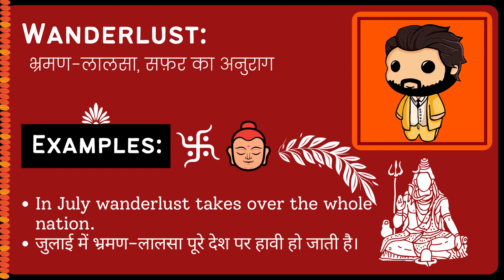Wanderlust Meaning in Hindi/Urdu | Meaning of Wanderlust | Wanderlust ka matlab?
Meaning of Wanderlust in Hindi/Urdu | Wanderlust ka matlab kya hota ha? | What is Wanderlust? | Wanderlust क्या है?

इस video में हम जानेंगे की Wanderlust का क्या मतलब होता है और साथ में कहा कहा हम Wanderlust का उपयोग कर सकते ह।   इस video में, मने Wanderlust के उदहारण और कैसे pronunciation, कैसे करना है वो वि बतया ह।

आइए केवल 1 मिनट में Wanderlust का अर्थ सीखते हैं।
Let's learn meaning of Wanderlust in only 1 minute.

What does Wanderlust Mean? (Wanderlust का क्या मतलब है?)
Meaning of Wanderlust in Hindi (Wanderlust का हिंदी में अर्थ )
examples of Wanderlust in Hindi (हिंदी में Wanderlust का उदाहरण)
Meaning of Wanderlust
Wanderlust ka matlab kya hota ha?
What is Wanderlust?
Wanderlust meaning
Wanderlust kya hota ha?
Meaning of Wanderlust in Urdu